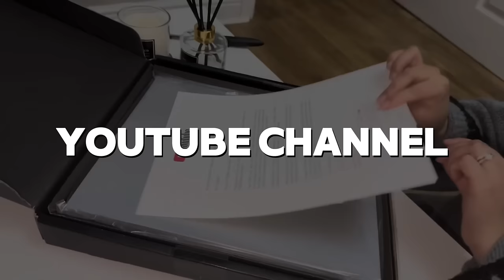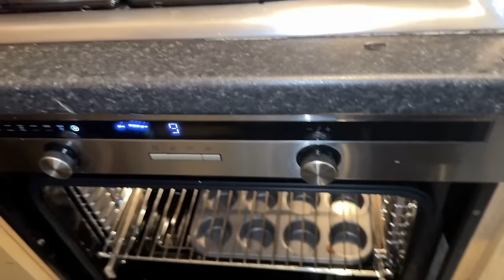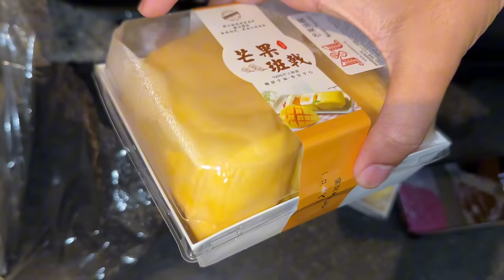Special guests visit our house🥰😅|My family in Uk🇬🇧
Idrees Azam Uk,
Idrees and Haleema vlogs,
Idrees azam,
Birmingham,